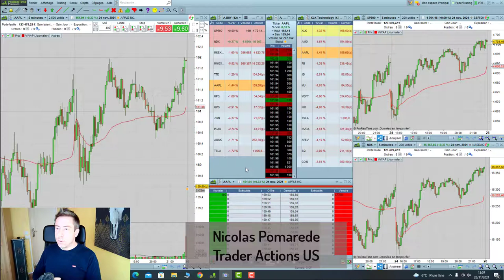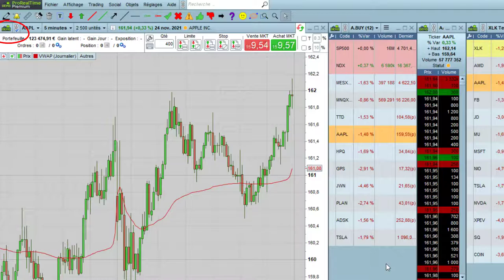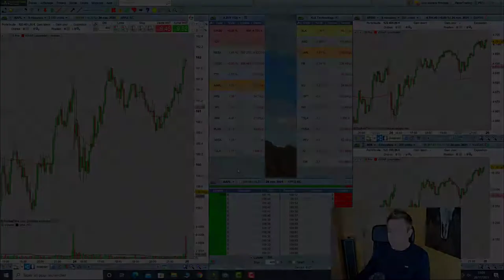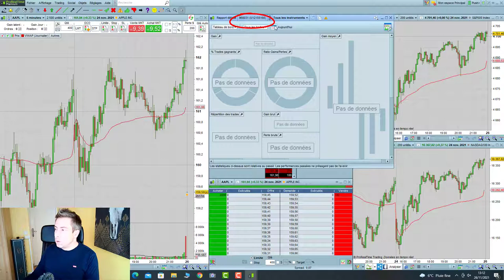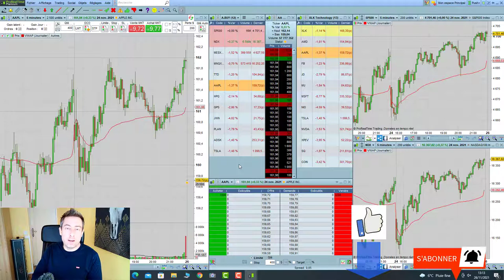Comment distinguer un compte réel d'un compte fictif ?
Comment savoir si on est bien en réel ou en démo lorsque l'on fait du trading?